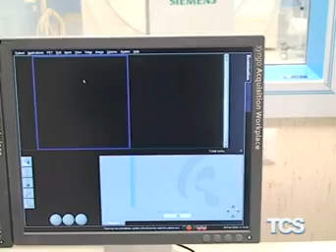L'ospedale Sant'Elia si dota della TC- PET